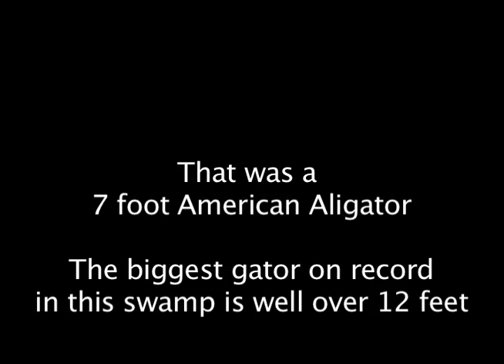Mutual Aid Episode 6: Cajun Country Swamp Tour and the Search for the Gator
As Jer's last week approaches the team embarks on a swamp adventure. They learned about the swamp's delicate but robust ego system and even were able to search for the elusive American Alligator.